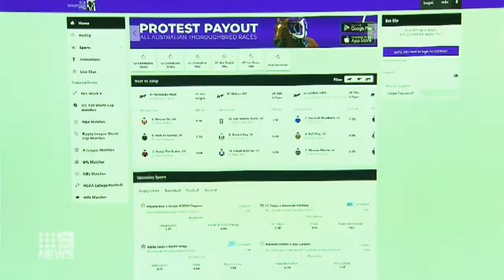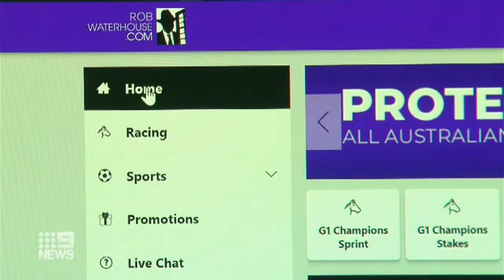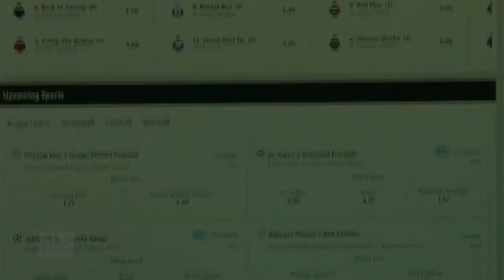2022 SEVEN NEWS _ Bookie Rob Waterhouse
2022 SEVEN NEWS _ Bookie Rob Waterhouse 5 November

SEVEN News Vision

See